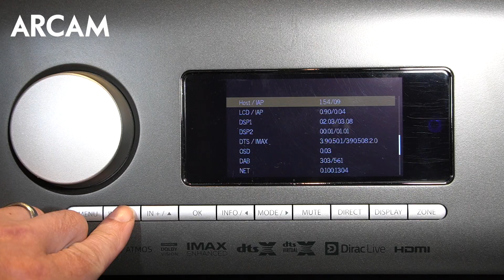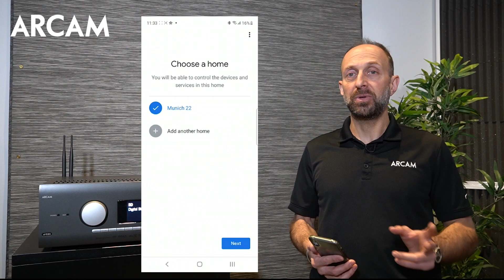How-To Set Up ARCAM AVR's to the Network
How-to set up your ARCAM AVR to the network